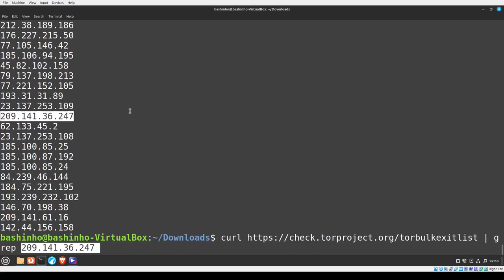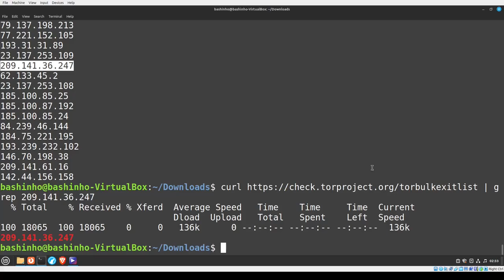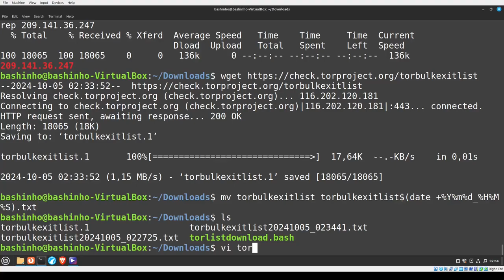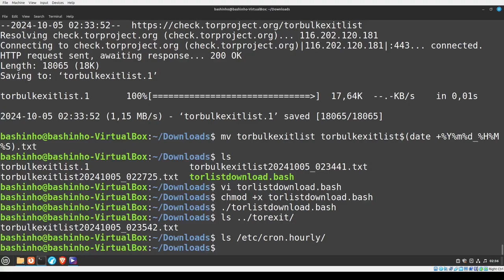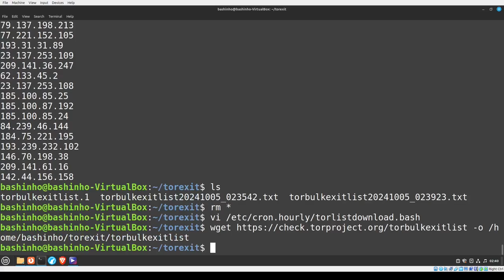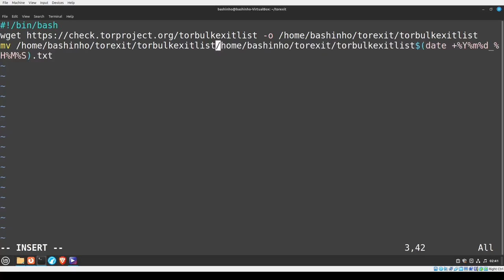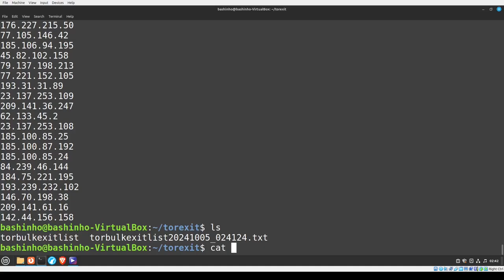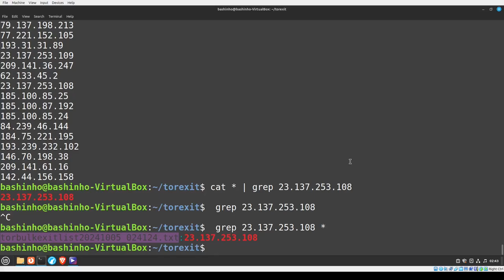#17 Archiv mit TOR Exit Nodes anlegen und durchsuchen - OSINT mit der Bash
Die Tor Exit Nodes sind öffentlich und werden ca alle 40 Minuten aktualisiert. Mit meinem Script kannst Du diese  Liste archivieren und somit hast du einen Datenbestand mit dem Du auch vergangene Tor-Exit Nodes finden kannst.